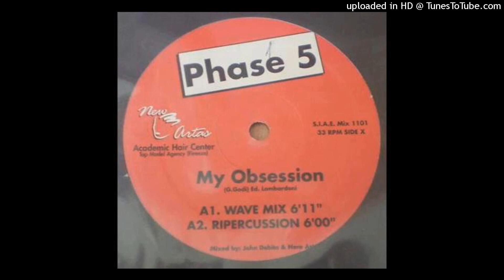Phase 5 - My Obsession